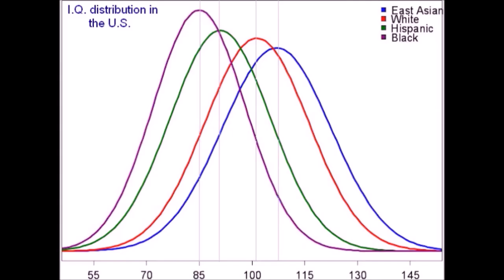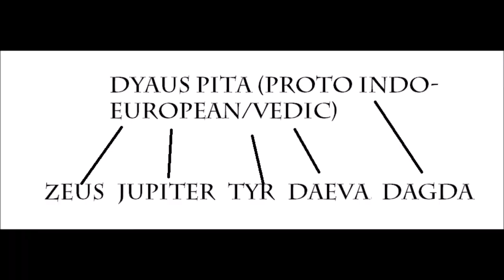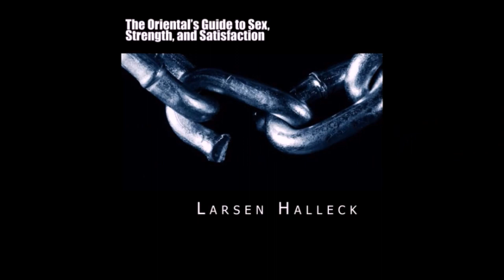Robert Howard is a Better Anthropologist Than Most Anthropologists (Manthropology)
In light of recent anthropological findings, those who follow the field have made an astonishing discovery---that old "Two Gun Bob"'s conception of human (and in particular social/cultural) evolution is actually a lot more accurate than the leftist anthropological orthodoxy.

Let me tell you of the days of high adventure.